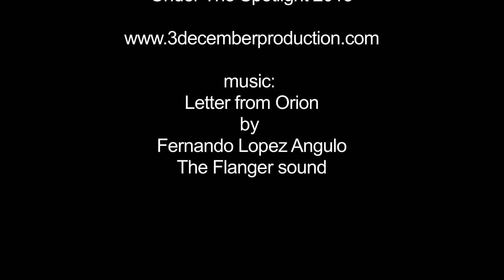Trailer UTS 2013